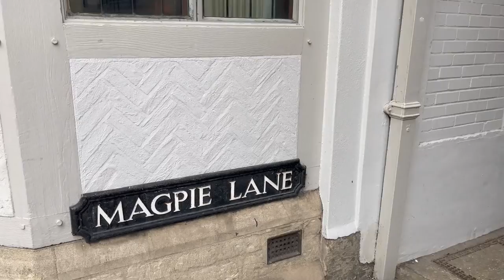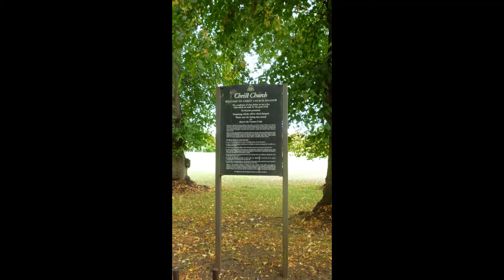2022-09 Sept Oxford Magpie Lane to Corpus Christi walk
A few Oxford video clips and pictures spliced together.   Magpie Lane to High Street, then Magpie Lane to the meadow path then to Corpus Christi.   Some old and new pictures linking the videos together.